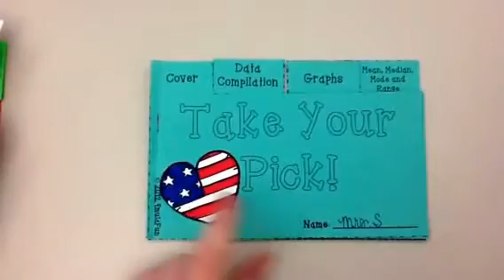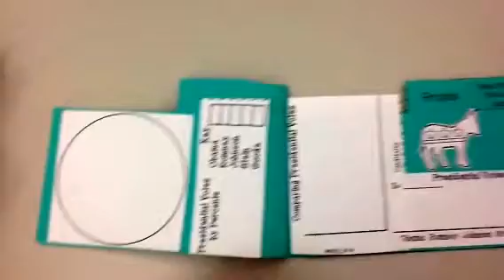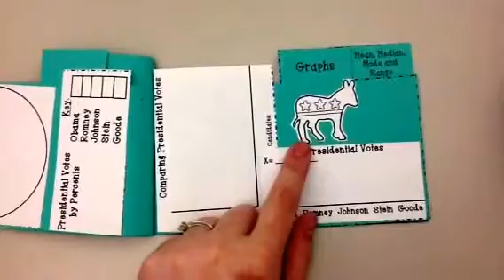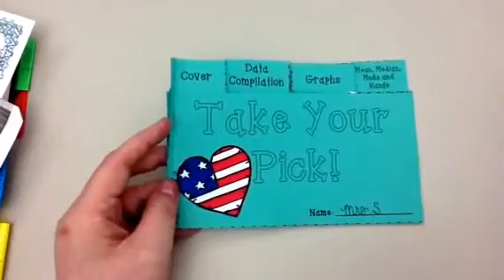Take Your Pick- Election Activity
Are you ready for the elections? Are your students as excited as mine? In this activity student will vote, compile class data into different graphical representations and then evaluate the data through determining mean, median, mode and range before applying the data to reflect and predict for the actual election.

Aligned to TEKS and Common Core State Standards for 6th and 7th grade.